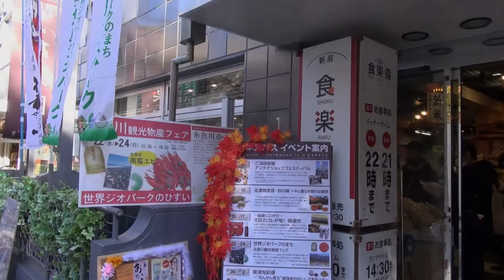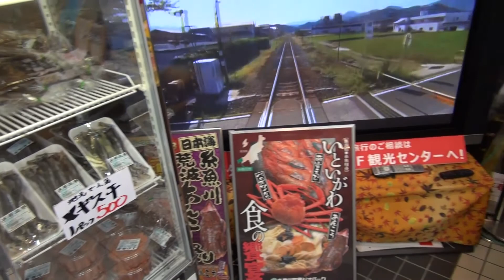糸魚川観光物産フェア 2013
2013年11月23日（土） 原宿表参道の新潟館ネスパスで糸魚川の物産フェアが行われた。
空気は冷たいが、冬のぽかぽか天気で最高の気候条件。

当日の雰囲気をどうぞ！